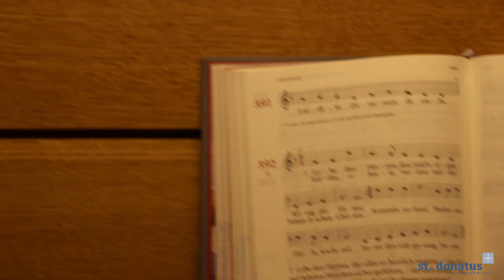Heilig Land Tag 2015 mit den Rittern vom hl Grab - Einzug - Brander Dom - GL 392 Lobe den Herren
Seit dem Jahr 2009 begehen die Ordensmitglieder der Ritter vom Heiligen Grab zu Jerusalem, Komturei „Carolus Magnus“ Aachen, den Heilig-Land-Tag.

Er findet statt am Weltmissionssonntag im Oktober und beginnt mit der Gemeindemesse um 10 Uhr in St. Donatus. Anschließend lädt der Orden alle Interessierten zu einem Vortrag ein, der sich thematisch mit der gesellschaftlichen, politischen oder religiösen Situation im Heiligen Land befasst. Mit dem „Heiligen Land“ wird allgemein das Gebiet des Lateinischen Patriarchates umschrieben (Israel, Westbank, Gaza, Jordanien).

Die Initiative des Ritterordens soll die problematische Situation der Christen in diesem Gebiet darstellen, aber auch Hilfe aufzeigen, die durch den Ritterorden und andere Gemeinschaften und Institutionen geleistet wird. Die Christen sitzen im Heiligen Land zwischen allen Stühlen, da sie für die Israelis Araber sind, für die Araber aber keine „richtigen“ Araber, weil sie nicht Muslime sind. Die Grabesritter unterstützen eine Fülle von Aktivitäten und Institutionen (Pfarrzentren, Alten- und Behindertenheime, Kinderheime, die Katholische Universität von Bethlehem u.v.a.m.). Man bietet auch Muslimen Plätze in diesen Einrichtungen an, die gerne von ihnen in Anspruch genommen werden, z.B. an der Universität von Bethlehem.

// Seit dem letzten Video hat sich viel getan. Unter anderem wurde die Erlöserkirche (Filialkirche) Entwidmet und wird im Moment zum Columbarium (Urnenkirche) umgebaut. Der Chorraum von St Donatus wurde umgestaltet und die Innenausmalung wurde renoviert. Die Orgel hat einen neuen Register bekommen, bzw die Gambe wurde durch eine "echte, besser klingende" Gambe ersetzt.